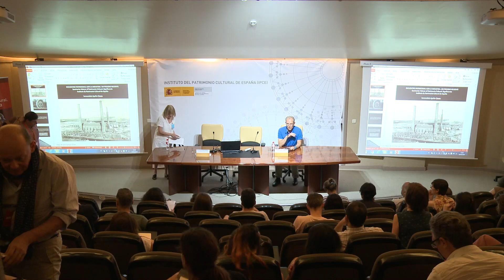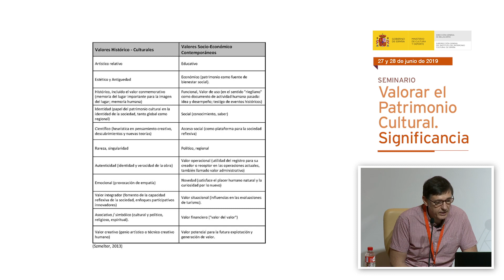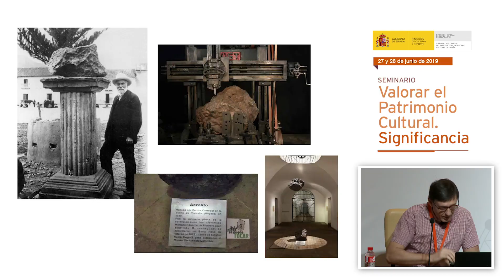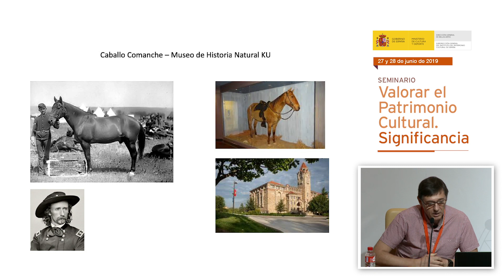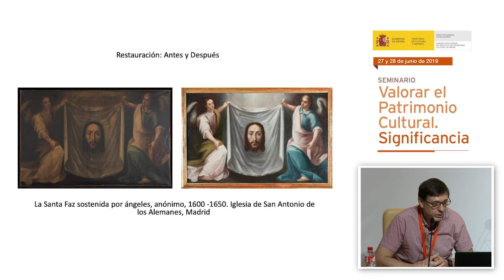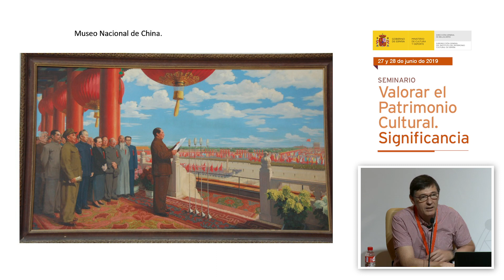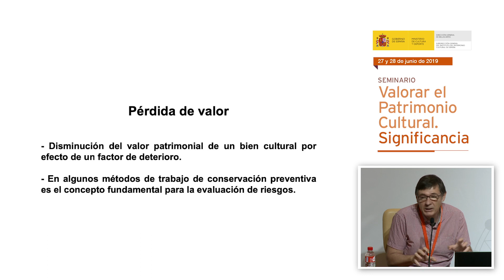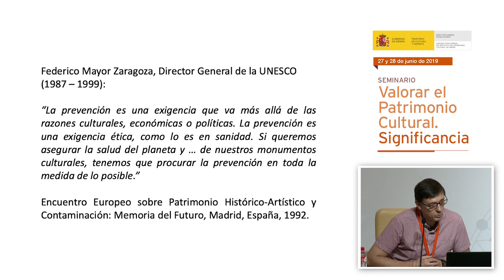J. Antonio Herráez. Conservación Preventiva y Valor Patrimonial ¿Cuál es el nuevo paradigma? (10/10)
Juan Antonio Herráez, técnico del IPCE y coordinador del Plan Nacional de Conservación Preventiva, presentó la intervención Conservación Preventiva y Valor Patrimonial ¿Cuál es el nuevo paradigma?